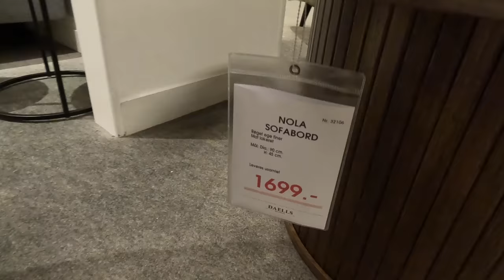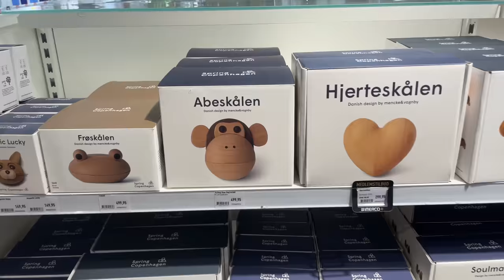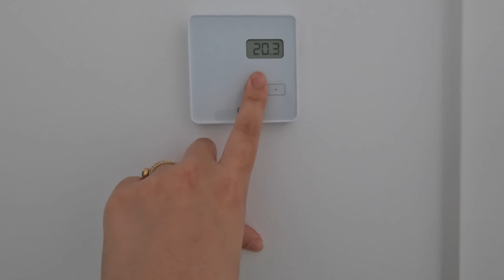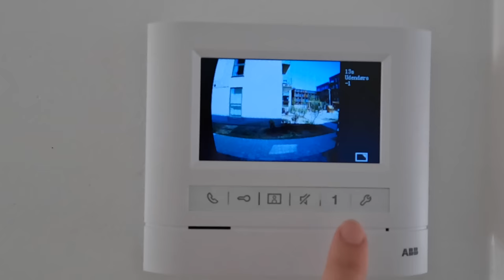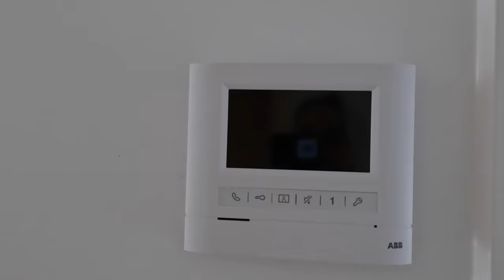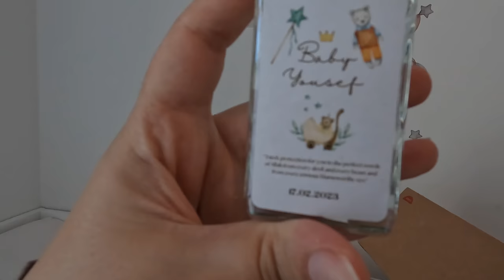Chuina mala tazakaman!😍